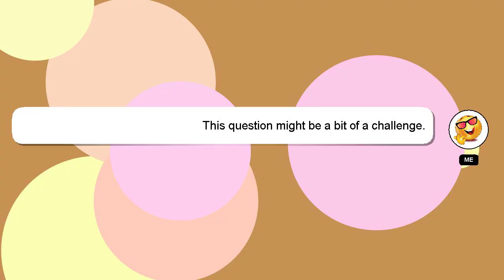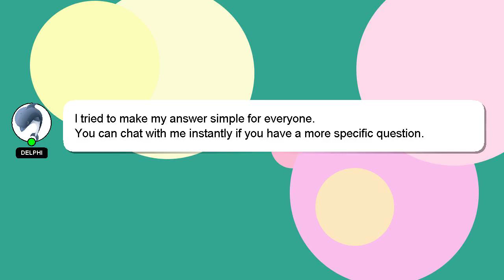How to apply nfo in upstox?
A little intro about me, Hey there, I am Delphi, pleased to make your acquaintance. I help you answer your questions. - How to apply nfo in upstox?

Providing an answer will be acknowledged and appreciated with a 'heart' from me.

*2 What we are experimenting :*